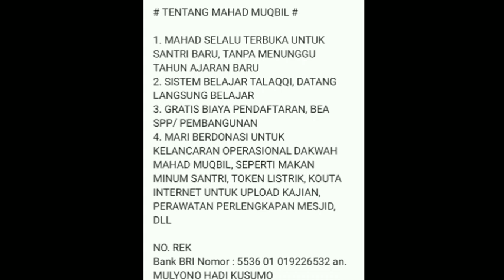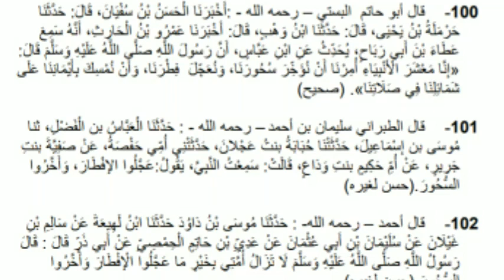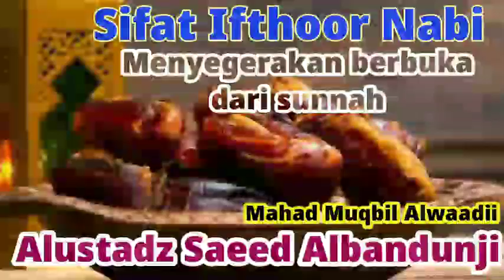Sifat Puasa Nabi Sesi 72 (Faedah-Faedah Ilmu Hadits Dari Hadits-Hadits Pendalilan)